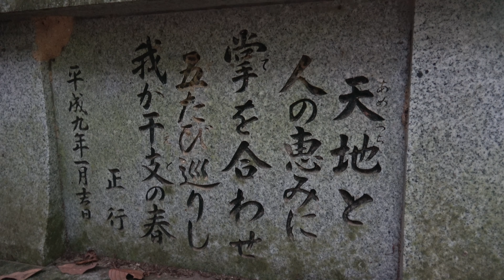大原神社 三重県津市白山町大原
三重県道670号線、南大原のとこから大原集落へ入る道沿いに鎮座。
グーグルマップに辛うじて載ってた以外情報一切ない。
由緒はもちろん祭神もわからない。